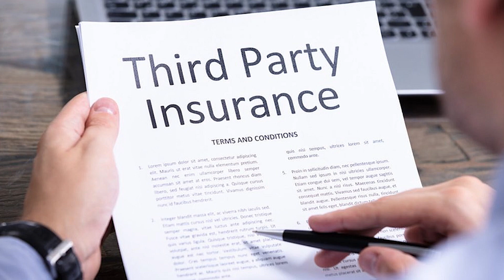What is Term Insurance | How it's important for us | Square Insurance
What is the Term Insurance?
In this informative video, we explore the features and benefits of term insurance, including its affordability, flexibility, and simplicity. We discuss how term insurance works, who it is suitable for, and why it is an essential component of financial planning for individuals and families.